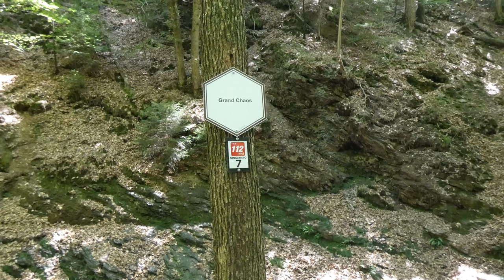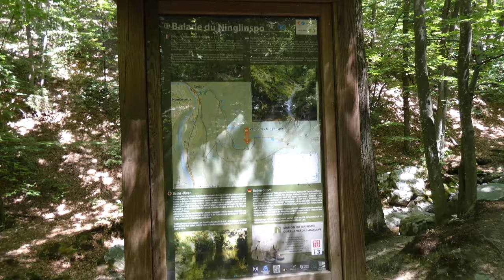"THE MOST BEAUTIFUL WALK IN THE ARDENNES-NINGLINSPO" // ROMANTIC, SOOTHING, PIANO MUSIC // BELGIUM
"THE MOST BEAUTIFUL WALK IN THE ARDENNES-NINGLINSPO"

The Ninglinspo is a stream in Belgium, tributary of the Amblève upstream from Remouchamps around Quarreux. The valley of Ninglinspo is classed as an outstanding heritage area of Wallonia. It runs between Vert-Buisson and Nonceveux. The Ninglinspo forms rapids around enormous blocks of quartzite, forming a series of pools with evocative names.

The Ninglinspo gets its odd name from an error of French cartographers who mangled quite a few toponyms of the department of the Ourthe, confusing the name of the river with that of the site where it flows into the Amblève. Its original name is the Doulneux, Dulnosus in Latin, found in the Charter of Sigebert III of 647 AD. Dulnosus appears to come from a word meaning an alder wood.

SONG: Sweet Feelings

NOTE!
If you are new to my channel please like share comment below and subscribe and don't foget to click the notification bell button below so you will be notify for my next video. God Bless Us All .

2.  If you believe material have been used in an unauthorized manner, please contact the poster.
3. This Video is not associated with any company or products mentioned on the video.
4. No intention to infringe photos or audio used in this video.